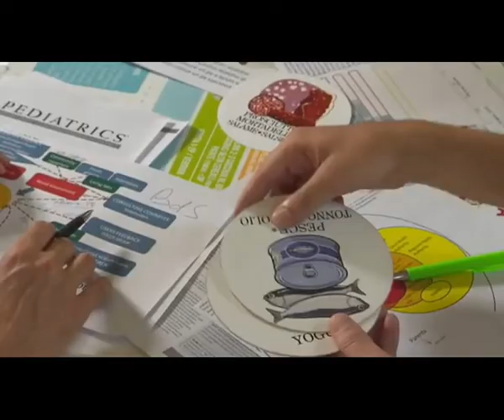Obesità infantile: cause e fattori di rischio. I consigli della dott.ssa Aurino